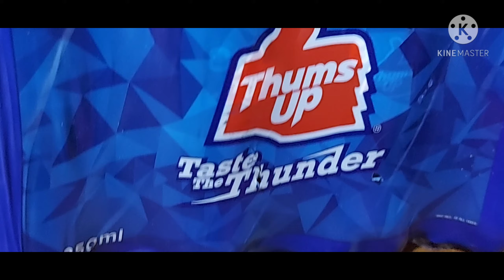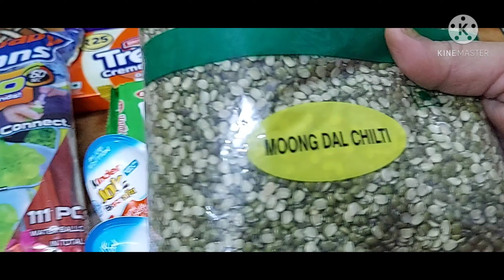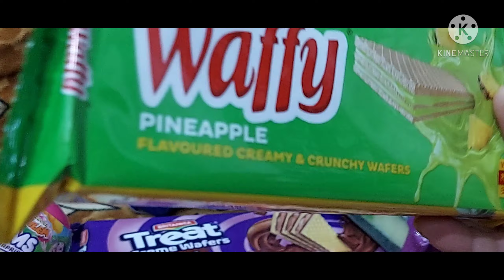kinder joy and many more grocery shopping at dmart